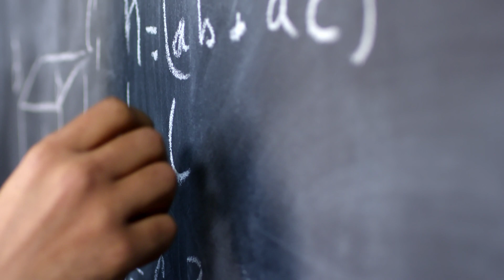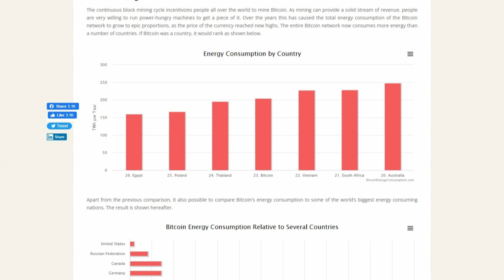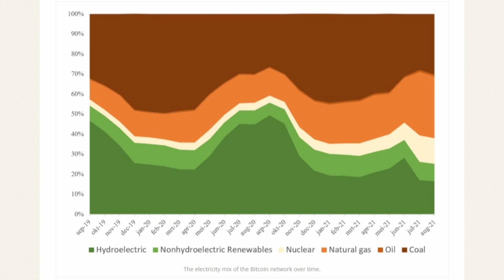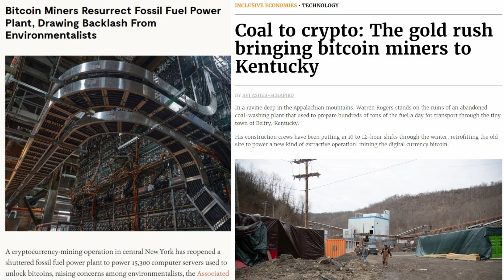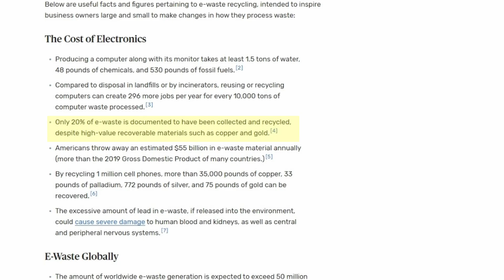Bitcoin's Environmental Problem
Yes - it is a problem. The Bitcoin network uses an absurd amount of energy and electronic components to operate based on the amount of people actively using bitcoin as a trade medium. Although the tech behind Bitcoin and what it represents is important, we should take a step back and consider the environmental impacts of Bitcoin.

I imagine this video will get more dislikes than my others and a lot meaner comments, but this is an important subject that I think people should have a real discussion about. There will be many comments disagreeing with my claims, but I advise you to do your own research and form your own opinions. You shouldn’t always believe what you read on the internet.

0:00 is bitcoin bad for envi?
0:10 whats a bitcoin
1:13 sucks all the juice
3:27 ewaste is e bad
5:02 not just bitcoin
5:25 so?